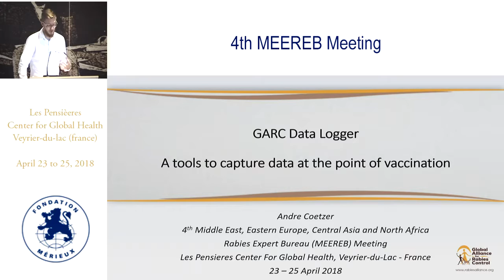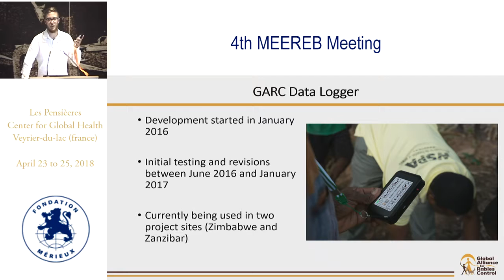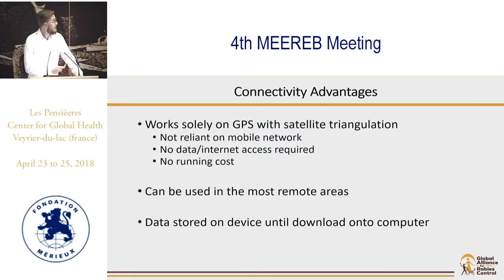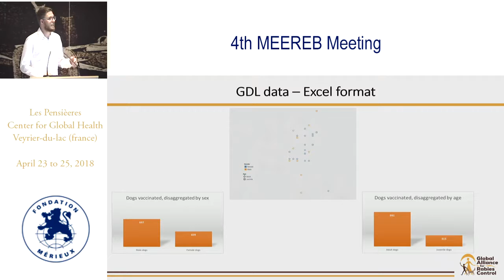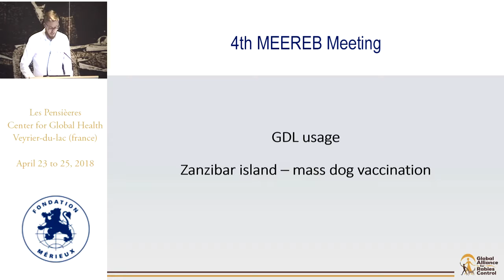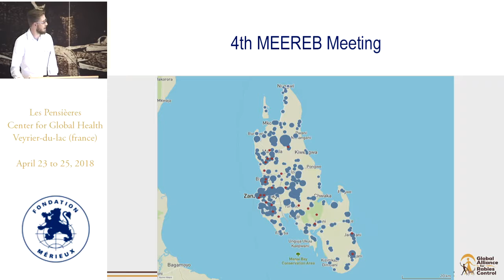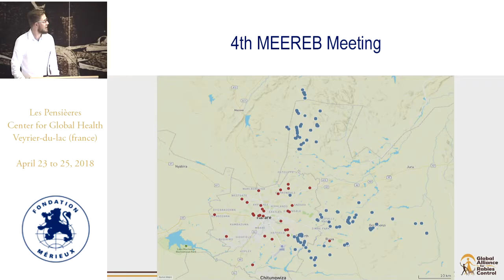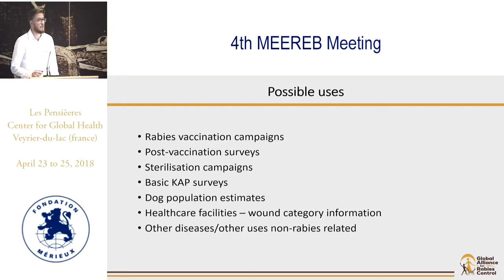Andre Coetzer (1)